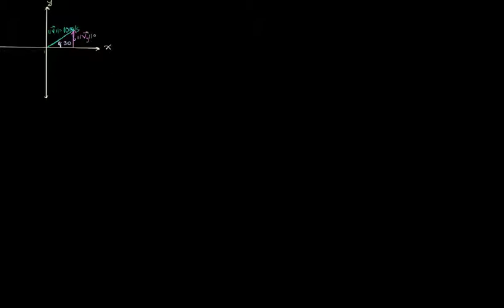Notación vectorial unidades de vectores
Introducción del concepto de notación vectorial